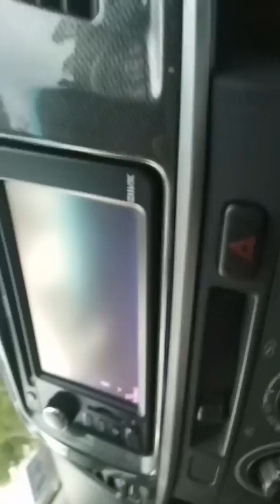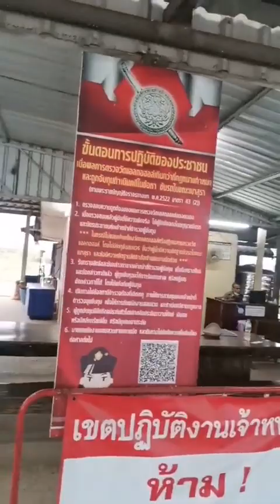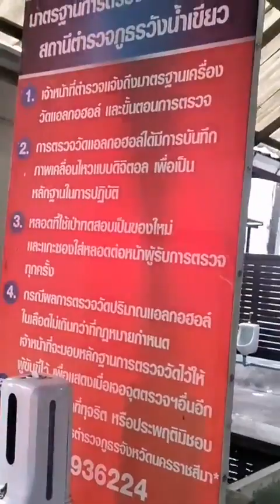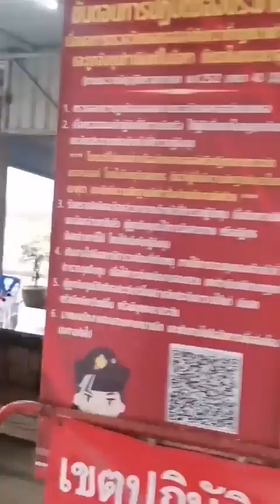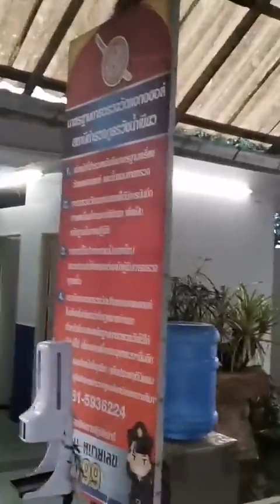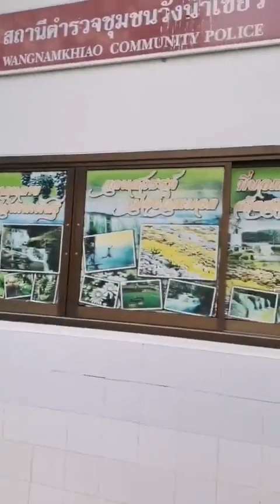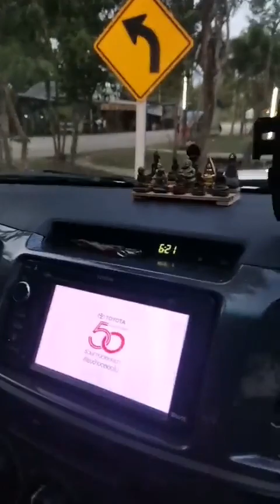สภ.วังน้ำเขียว โปร่งใส ตรวจสอบได้